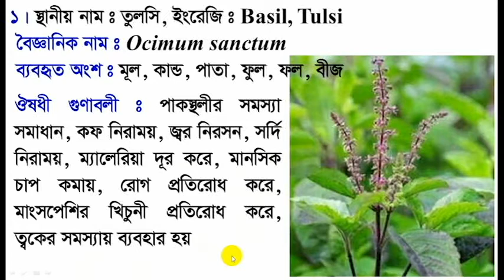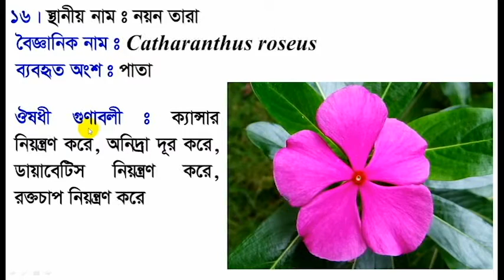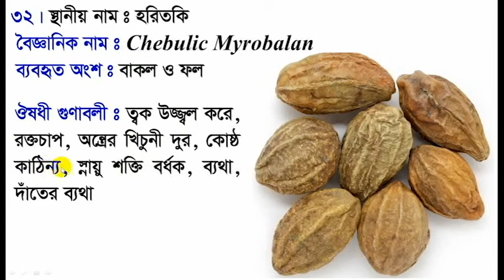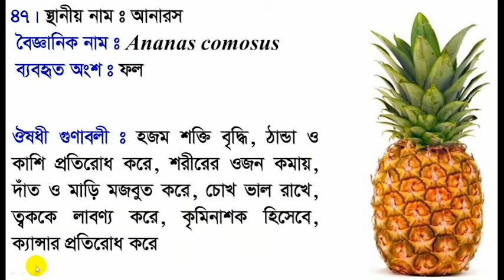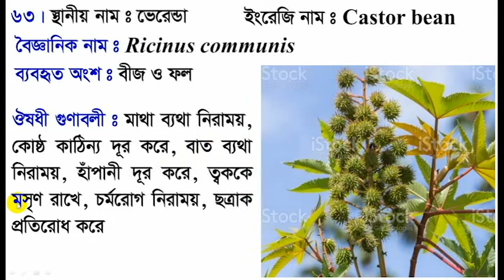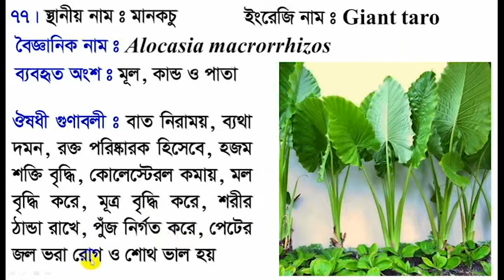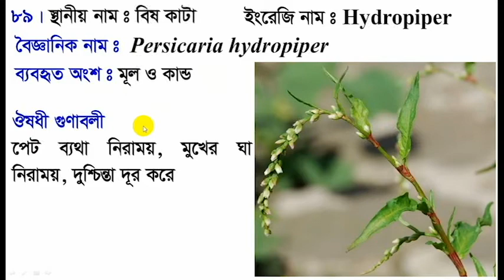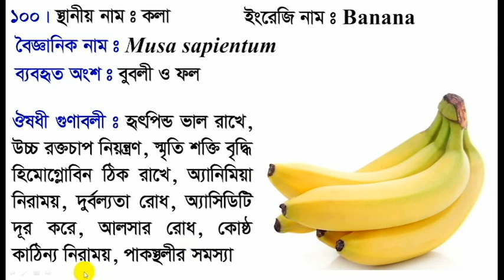Medicinal plants in Bangladesh | Medicinal fruits of Bangladesh | ঔষধি উদ্ভিদ